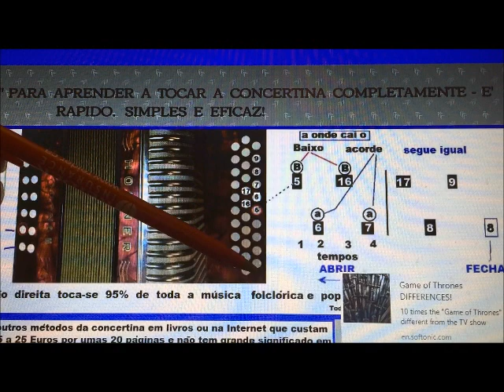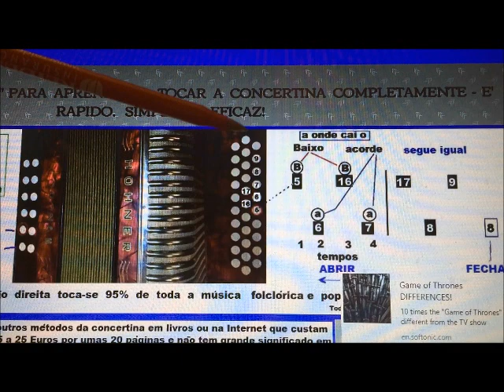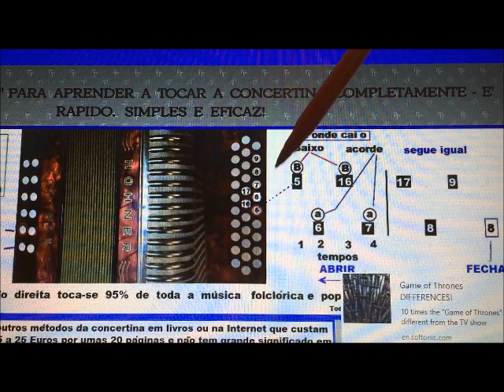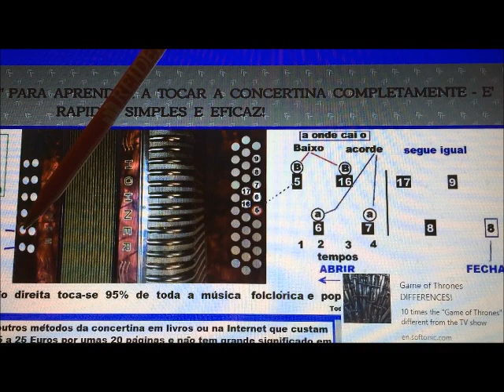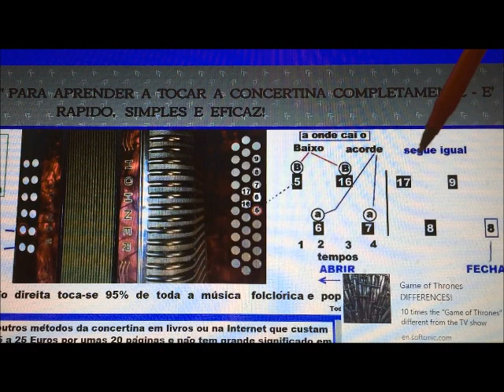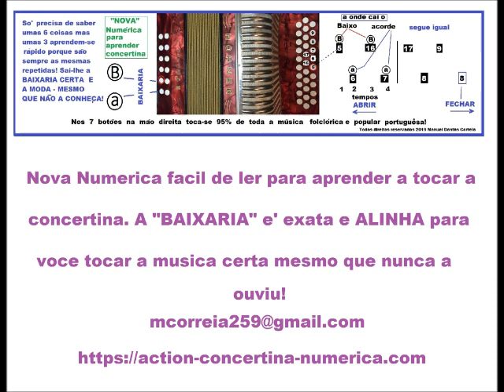APRENDIZAGEM da Concertina Portuguesa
A numerica regulada e comandada pela baixaria da'-lhe a melodia correta mesmo que nunca ouviu a musica. nao precisa de CD'S para ouvir o som!